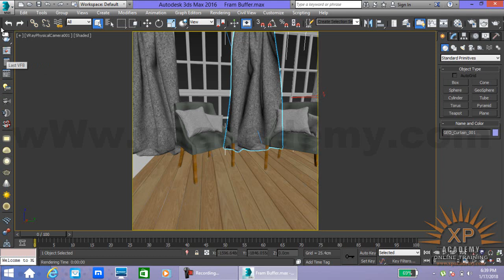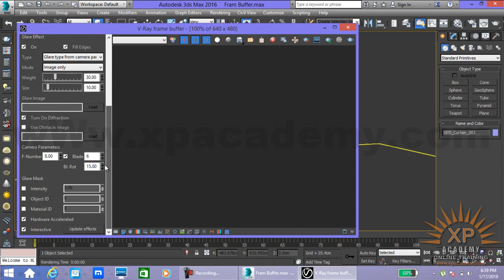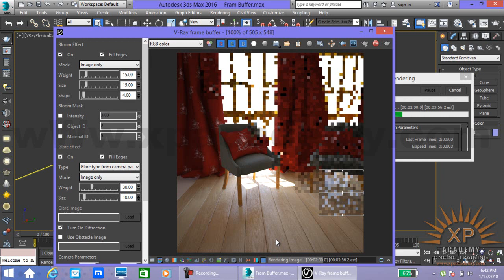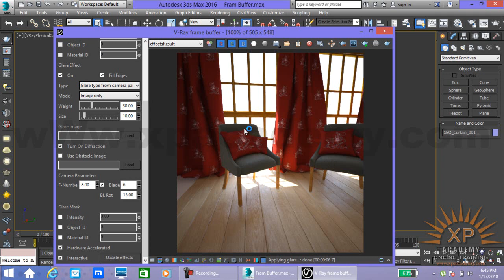How to Use Fram Buffer Effect Vray Urdu Tutorials | Xpacademy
In this lesson you will learn How to Use Fram Buffer Effect Vray Urdu Tutorials. xpacademy offers complete 3d studio max Vray tutorials step by step in urdu also Xpacademy offers all computer training DVDs at your home step..

Xpacademy offers

Vray for 3D Max

AutoCAD Civil 3D Urdu Video Tutorials DVD

3D Studio Max urdu video Tutorials Dvd

3D Lumion urdu video Tutorials dvd